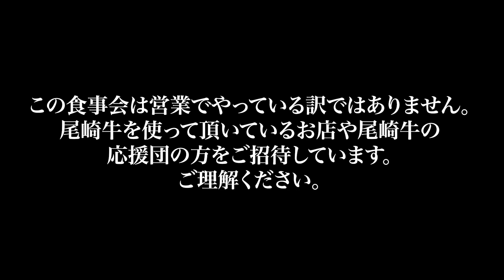【世界の尾崎牛贅沢コースを堪能！超レア！尾崎牧場で尾崎さんが肉料理！！】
２４歳で一文無しから起業！
２０年で従業員１０００人以上にした経営者
５０歳からは会社をバイアウトして投資の道へ